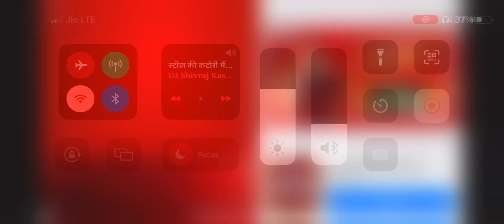Scorpio stund videos